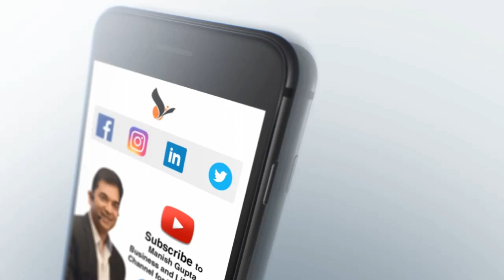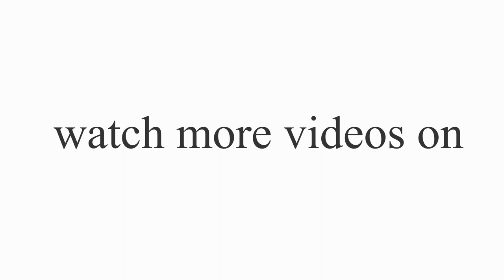What's your Everest Part 7 | By Manish Gupta | Chrysalis